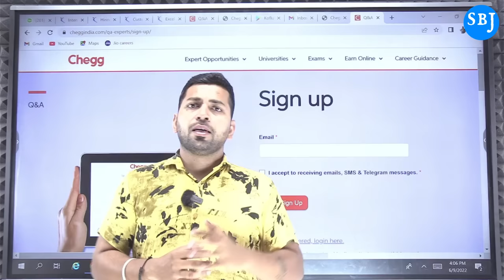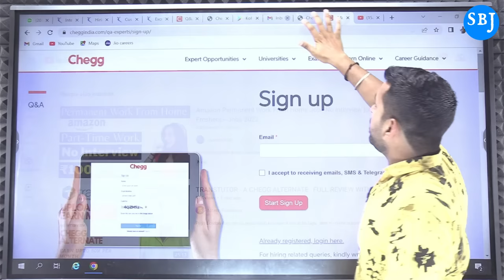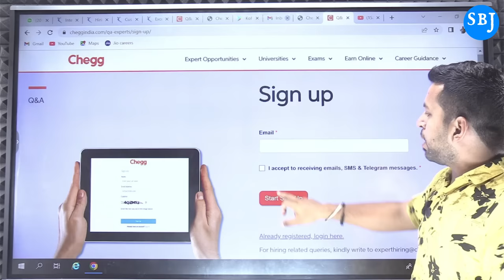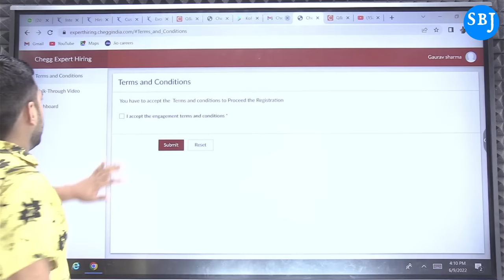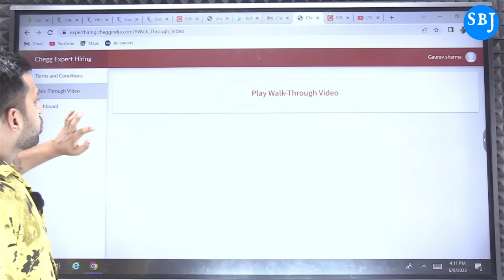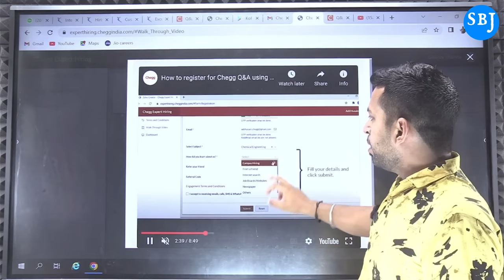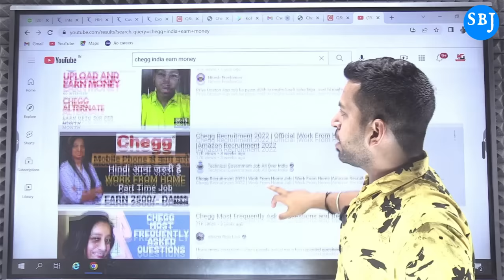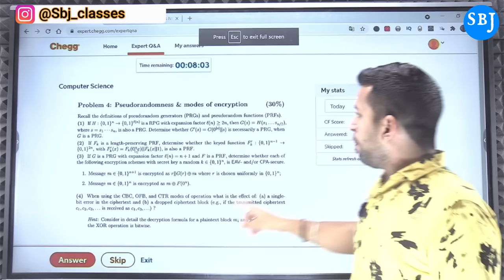Chegg India Work from home | 3000₹/Day | Best Part time for Students, Real Part time work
Topic Covered

chegg india pvt. ltd,